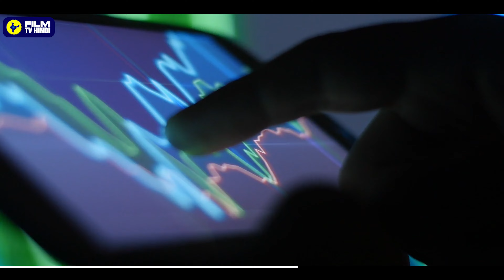Rocky aur Rani ki Prem Kahani BANNED: Yeh 3 कारन है इसके पीछे ?😤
Rocky aur Rani Ki Prem Kahani REVIEW:
Get ready to step into the colorful world of "Rocky Aur Rani Kii Prem Kahani," a romantic comedy-drama movie made in 2023. It's in Hindi and directed by Karan Johar, who tells stories in a special way.

The movie is about two main characters, Rocky and Rani, played by Ranveer Singh and Alia Bhatt. They meet by chance at a party and fall in love. But there's a problem - their families don't approve of their relationship, so they have to keep it a secret.

As you watch the movie, you'll go on an emotional ride with Rocky and Rani. They face challenges because they come from different backgrounds and have an age difference. But their love is strong, and they try their best to overcome these difficulties.

The movie has a fantastic supporting cast with actors like Dharmendra, Jaya Bachchan, Shabana Azmi, and Kareena Kapoor Khan, which makes the story even more interesting.

"Rocky Aur Rani Kii Prem Kahani" is special because it has a perfect mix of humor and heartfelt moments. You'll laugh at the funny parts and feel touched by the emotional scenes, especially towards the end.

Karan Johar, the director, weaves a beautiful story of love and laughter with stunning visuals and captivating music. You'll stay engaged in the movie from the beginning to the end.

In conclusion, "Rocky Aur Rani Kii Prem Kahani" is a masterpiece that shows how love can conquer all obstacles. It will make you smile, laugh, and even shed a few tears, reminding us that love knows no boundaries. So get ready for an unforgettable journey with Rocky and Rani!

If you're a fan of Bollywood movies, or if you're just looking for a good romantic comedy, I highly recommend checking out Rocky Aur Rani Ki Prem Kahani. It's a film that will stay with you long after you've seen it.

Thanks and regards from:
team @flimtvhindi